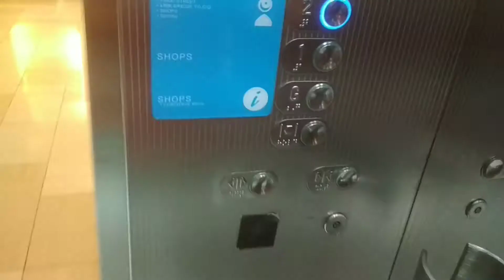Otis lift in Komtar JBCC with 樱花🌸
See you on June